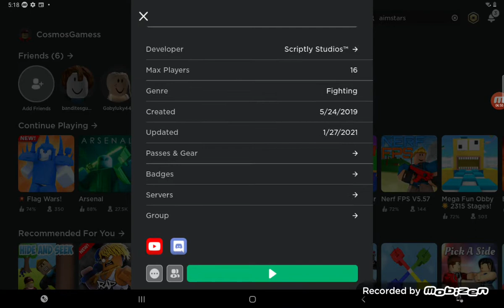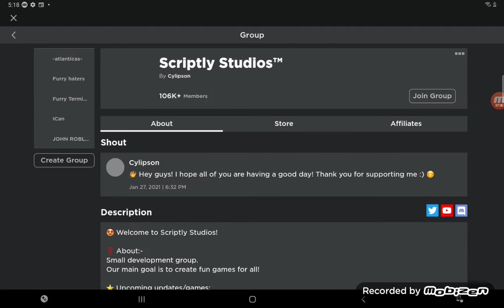flag wars (im addicted)